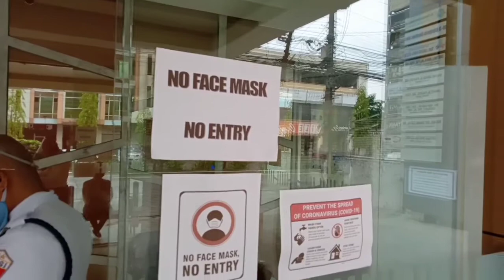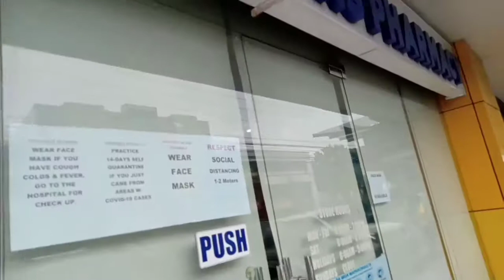NORD Medical Hub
Private Doctors and Dialysis center